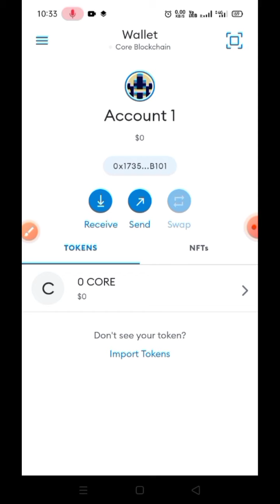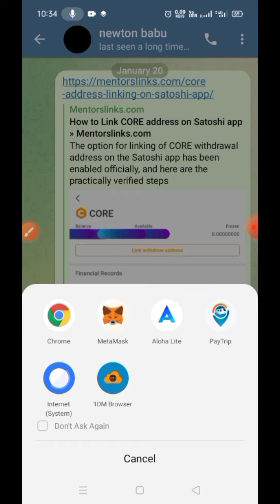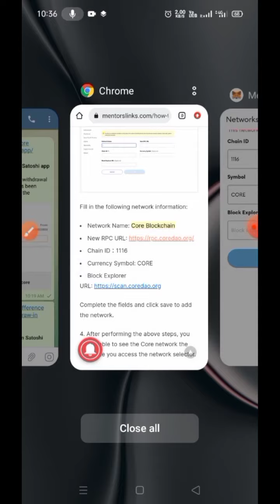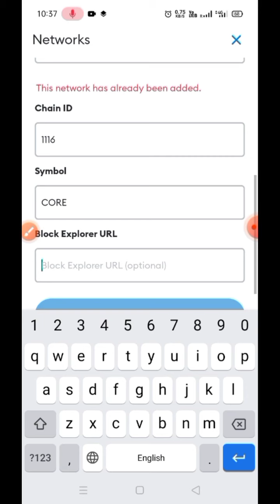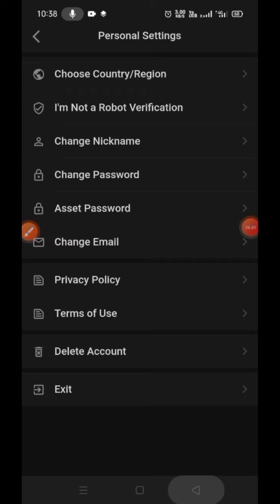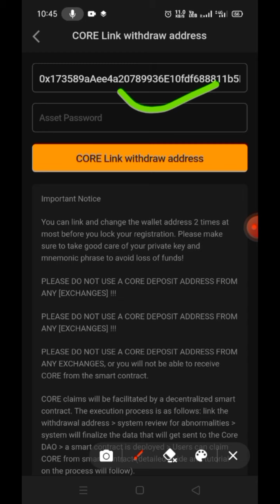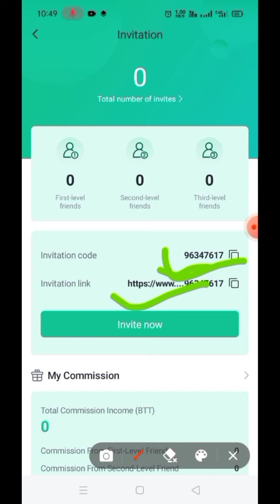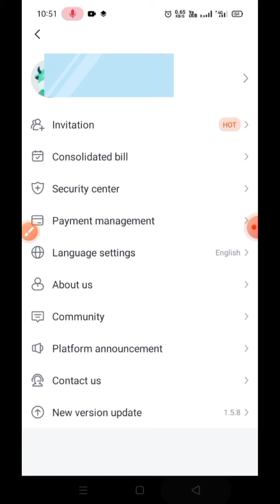Satoshi Mining Withdrawal | Core Coin Withdrawal | Btcs Love Withdrawal | Satoshi Mining News | KYC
👉 ByTrade Invition Code - 96347617

👉 Alpha Network Invition Code - nshudhakar

👉 Bitcoin Legend Invition Code -  9bhzdsq13bl

👉Meta Network Invition code - snewtonkumar

👉 Gyre Invition Code -  40EOA1

Remint App - AJSIEDSN

👉 Star Network Invition Code -    snewtonkumar

Glim Network Invition Code -  P970TTT9

 👉 Maldroini Network Invition code - Sh36619417Ne

👉Petwalk Invition Code - knewton

Opincur Code - newtonkumarshudhakar

👉 Dot Chain Network Reffera Code -  snewtonkumar

2.  Dot chain App (server 2)

👉Pluto Mining Invition code -  ST2HMP

👉 Comet Network Invition Code - snewton

👉 Papi Network Invition Code - snewtonkumar

CandyPocket Refferal Code - UC9G63KL

PlayFi Code - hp851118

5- Star Network Invition Code -    snewtonkumar

8 - Bee Network Invition Code - snewtonkumar

9 - Bitcoin Legend Invition Code -  9bhzdsq13bl

Mars Invition code - snewtonkumar